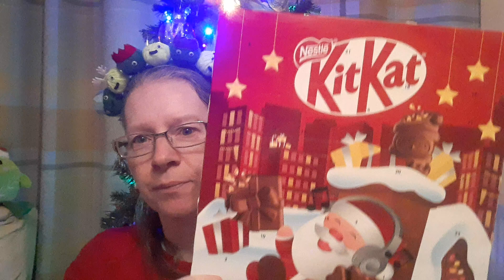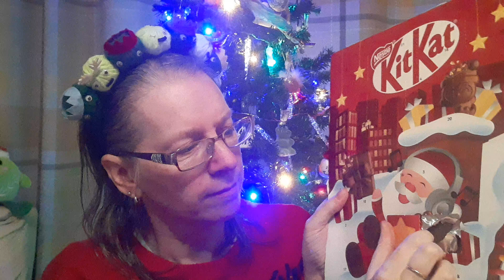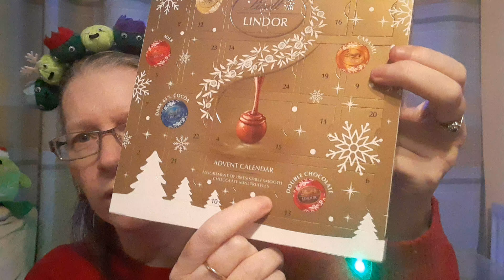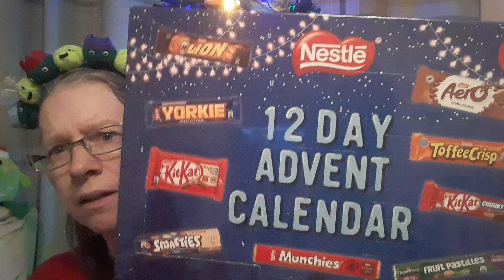Vlogmas day 1